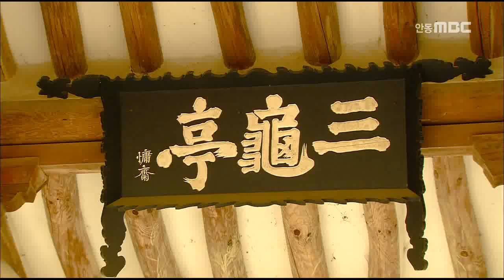[안동MBC뉴스]신도청 인근 소산마을 관광지 조성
2016/02/04 09:52:48    작성자 : 조동진

신도청 인근의 안동시 풍산읍 소산리와
오미리가 관광자원으로 개발됩니다.
◀ＥＮＤ▶

안동시는 두 마을이 한옥집단마을 관광자원
공모사업에서 선정됨에 따라
도비와 시비 4억원을 각각 지원해
한옥 집단마을을 전통문화 체험장으로
관광자원화할 계획입니다.

소산마을은 5백년된 안동김씨의 세거지로
청원루와 청구정 등 7여개의 문화재와
역동재와 홍문 등 2개의 향토유산이 있으며
오미마을 역시 풍산김씨의 발상지로
10여개의 문화재와 향토유산이 있습니다.